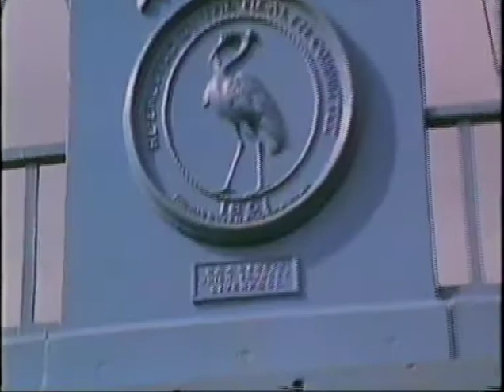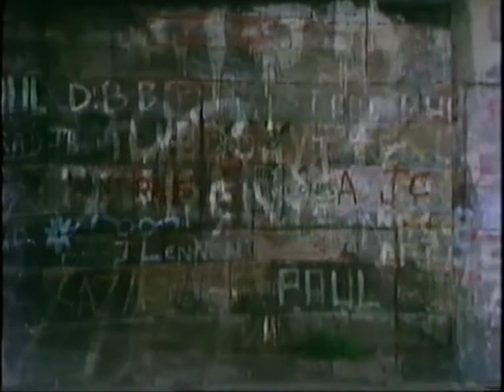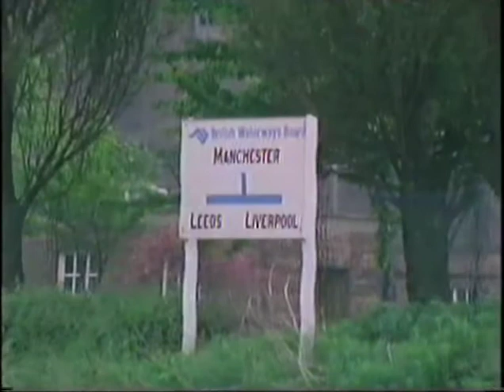A Voyage Between Two Seas Ep1/5 pt1 - BBC 1983 - Pete Morgan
Classic very rare BBC series from 1983. Episode 1, part 1.
The late poet/writer Pete Morgan travels all the way from Liverpool to Hull by water on a variety of craft, narrating the history of the waterways he travels along as he goes.
5 episodes were made.